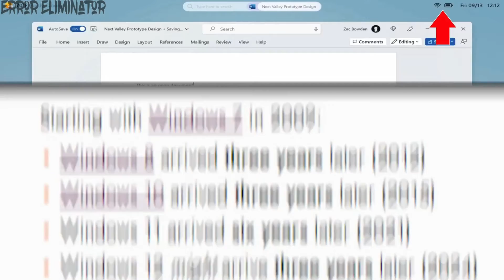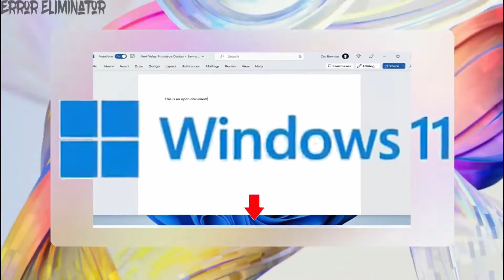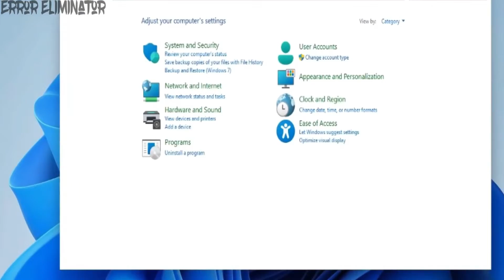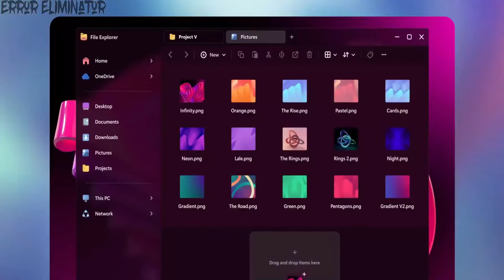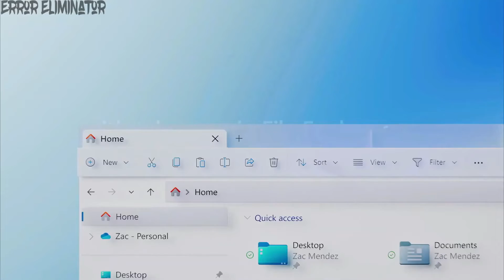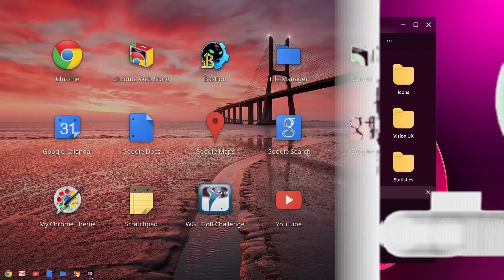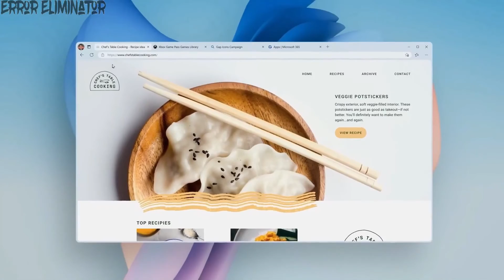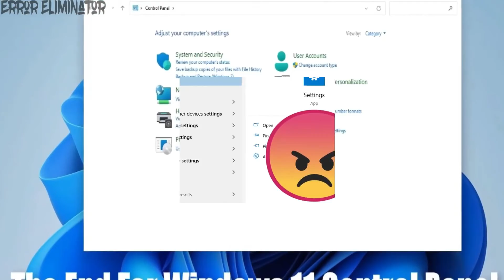Windows 12 release date: how it will change everything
the next era of technology as we explore the revolutionary features and transformative capabilities of Windows 12. In this exclusive video, we dive deep into how Windows 12 is set to redefine the digital landscape and change everything you thought you knew about operating systems.

🌐 Key Highlights:

🔍 Unprecedented Innovation: Windows 12 introduces groundbreaking innovations that will reshape the way you interact with your computer. From enhanced user interfaces to cutting-edge functionalities, witness the evolution of the Windows operating system.

🚗 Speed and Efficiency: Say goodbye to sluggish performance! Windows 12 is designed for speed and efficiency, ensuring a seamless and responsive user experience. Explore how this upgrade will boost your productivity and streamline your digital tasks.

🌈 Visual Marvels: Immerse yourself in the visual delights of Windows 12. With stunning graphics and immersive design elements, discover how this operating system elevates the aesthetics of your digital environment.

🤖 AI Integration: Windows 12 isn't just an upgrade; it's a leap into the future with advanced artificial intelligence integration. Experience how AI makes your computing experience more intuitive, adaptive, and personalized.

🔒 Security Reinvented: Your digital security is our top priority. Windows 12 introduces state-of-the-art security features to safeguard your data and privacy. Learn how this OS goes above and beyond to protect you from modern cyber threats.

🎉 Join us on this exciting journey into the future of computing with Windows 12! Whether you're a tech enthusiast, a professional, or just curious about the next big thing in technology, this video is your front-row seat to witness how Windows 12 will change everything.

👁️‍🗨️ Don't miss out on the future—hit play and explore the endless possibilities with Windows 12! 🔗